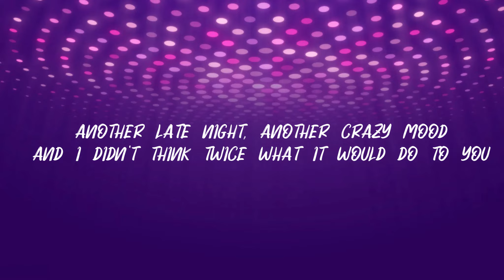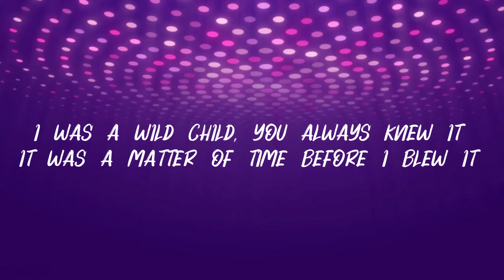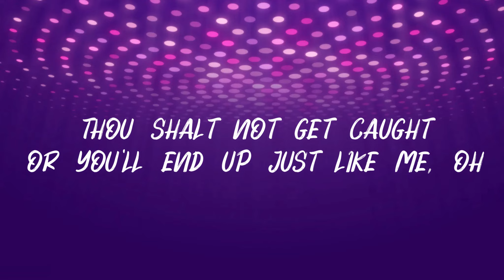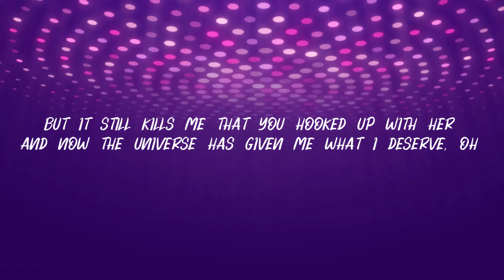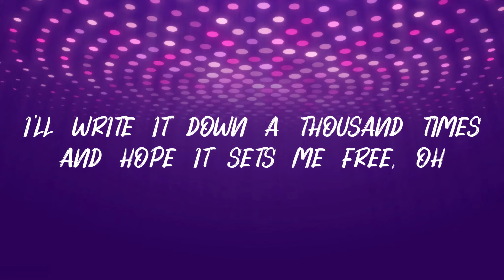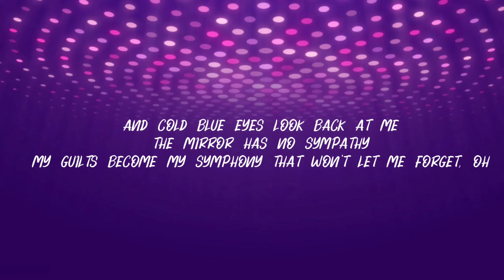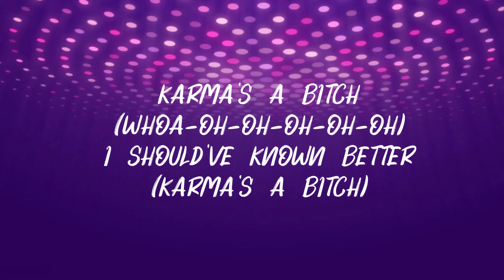Brit Smith - Karma's A Bitch (Lyrics)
Enjoy! Sorry if there are any mistakes in the lyrics!

Follow Brit Smith on her social media pages below!

∞ Dasha ∞